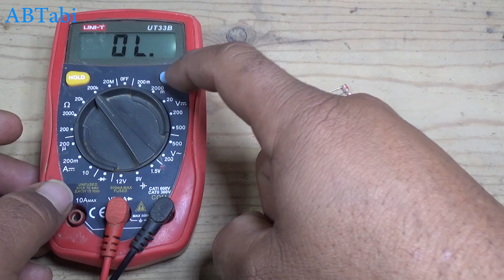What is a LDR sensor, use in Auto ON OFF Light circuit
What ia a LDR sensor, use in Auto ON OFF Light circuit
Today i will show you what is a ldr, what is a light dependent resistor
 and how to make a simple automatic on and off led light sensor circuit make at home. Awesome diy electronics circuit make at home. Simple understood ldr and ldr circuit. simple and easy electronics diy projects make at home.